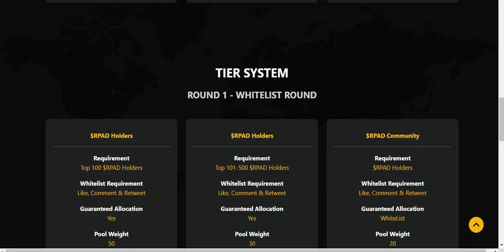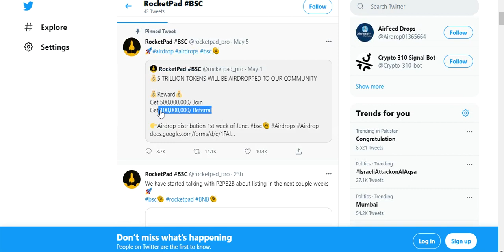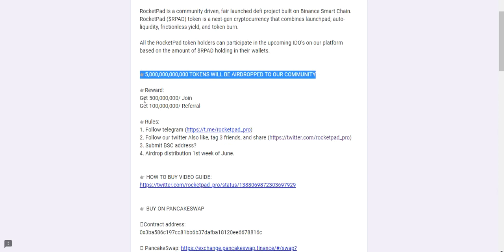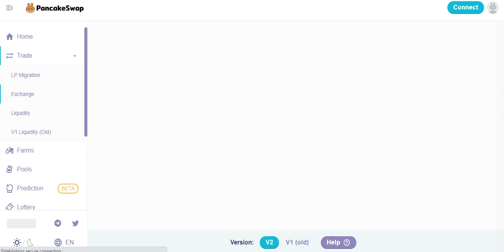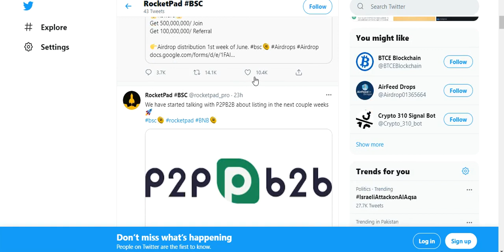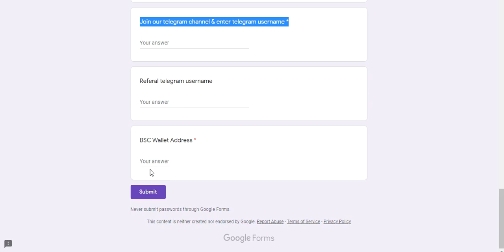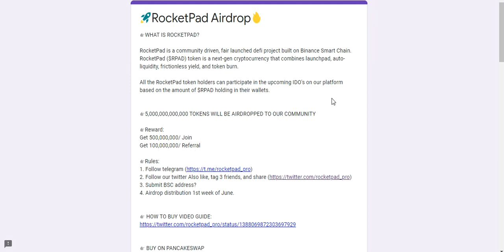Get 500000000 RPAD Tokens Airdrop ! Alredy Exchanges Listed Token ! No KYC Free RPAD Tokens !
Assalamualaikum